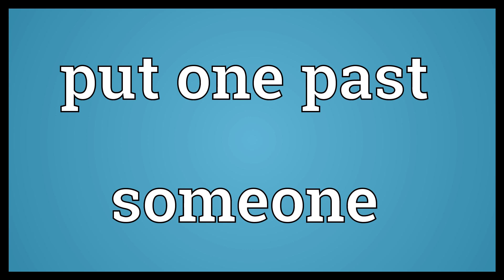Put one past someone Meaning - put one past someone means in English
word meanings
Video shows what put one past someone means. To deceive, trick, or fool, especially by concealing something..  Put one past someone Meaning. How to pronounce, definition audio dictionary. How to say put one past someone.